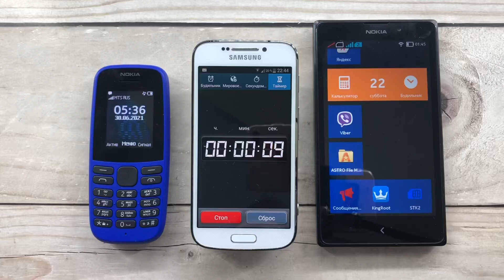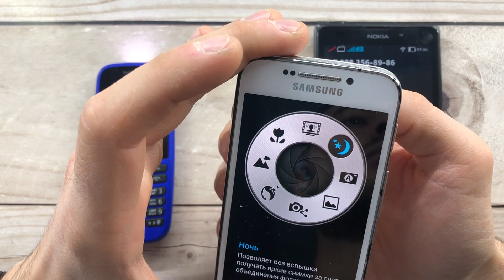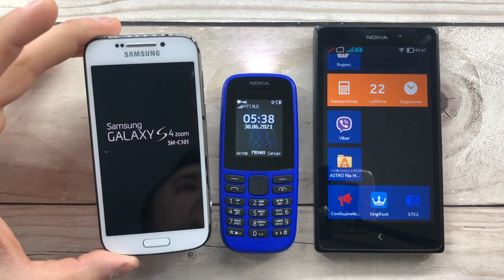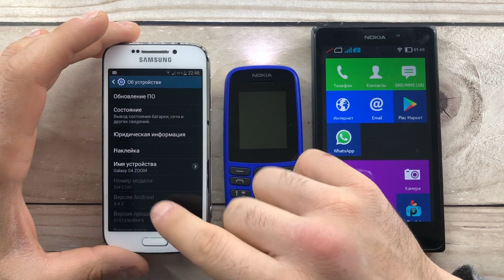Nokia 105, Samsung Galaxy S4 Zoom Mini, Nokia XL Dual/ Madness Incoming and Outgoing Mobile Calls